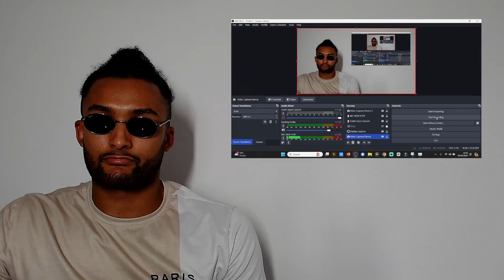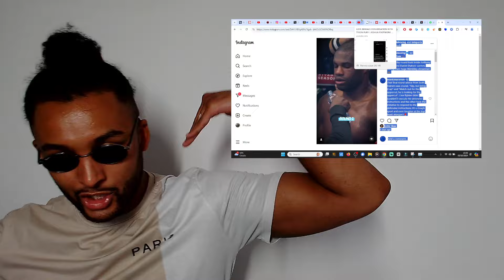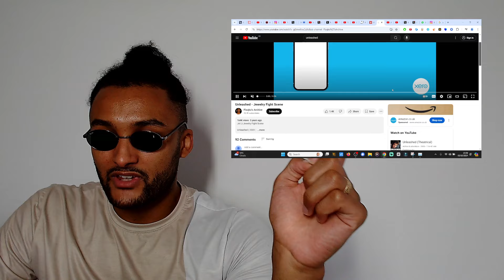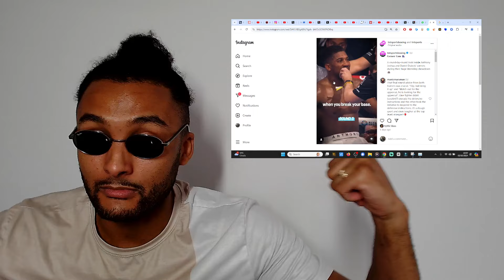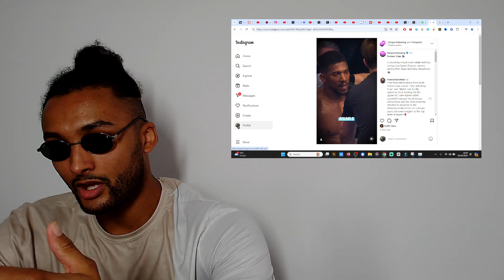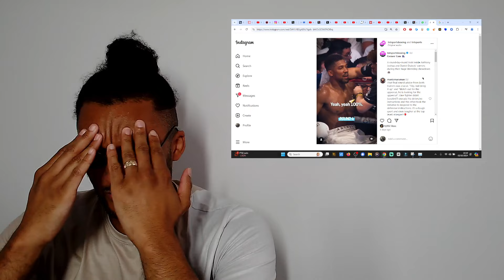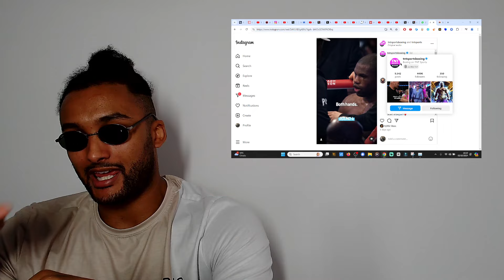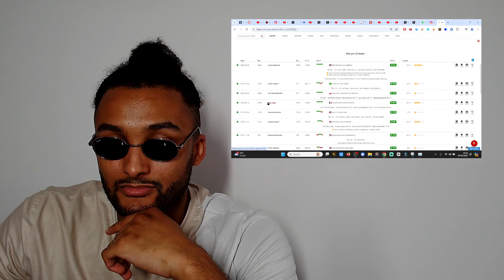LEAKED VIDEO! DANIEL DUBOIS SPARTAN-NEADERTHAL CORNER WORK UNLEASHED!